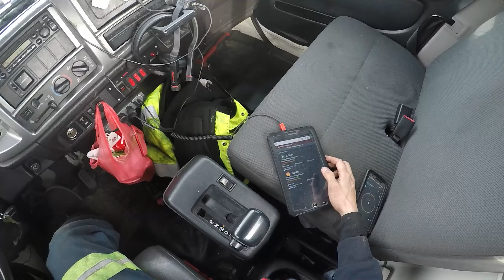Single Car Vs Divider wall response.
First actual test video with the new Gopro, Hopefully it came out pretty decent. Nothing crazy, Nobody was hurt. Enjoy!

Song - Lost in Sound - Roy Knox